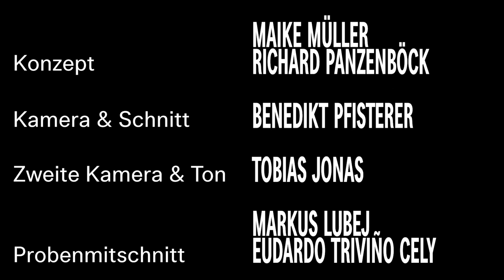PROBENEINBLICKE #8: MEIN ZIEMLICH SELTSAMER FREUND WALTER. Mit Panzenböck, Weißenberger & Zimmermann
PROBENEINBLICKE #8 mit Richard Panzenböck, Ludwig Wendelin Weißenberger & Pia Zimmermann.

In unserer Serie PROBENEINBLICKE möchten wir Sie an unserer Arbeit teilhaben lassen. Muss der Vorstellungsbetrieb zur Eindämmung des Corona-Virus derzeit pausieren, so dürfen wir unter strengen Sicherheitsvorkehrungen dennoch weiter proben.

In ihrem ersten Kinderstück MEIN ZIEMLICH SELTSAMER FREUND WALTER greift Nestroy-Preisträgerin Sibylle Berg Themen junger Menschen auf, die zeitlos sind, und behandelt Probleme ohne mit dem Finger der Moral zu schwenken. Umgesetzt wird die Geschichte von Regisseur und Puppenspieler Richard Panzenböck, der Mensch und Puppe gemeinsam auf der Bühne zu einem neuen Individuum verschmelzen lässt.

Wie wir uns durch das Puppenspiel von Formen, Schwerkraft, Klischees und Erwartungen lösen können und wer bitteschön dieses Rieseneichhörnchen gesehen hat – das und mehr erfahren Sie in der morgigen Ausgabe unseres Newsletters mit einer neuen Episode PROBENEINBLICKE!

In diesem Sinne und wie wir es zu Walter sagen würden: Tschüssikowsky 🖖